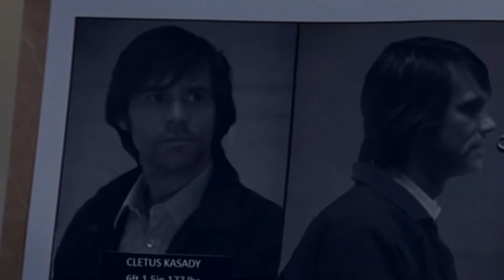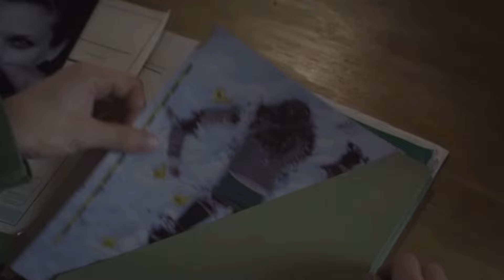Venom, Directed by Gary Ross, Trailer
Well, many people wanted me to make a trailer for the cancelled film Venom from Director Gary Ross. I used to make a video, but since I was just starting to edit the video, it didn't turn out very well, nevertheless it is on the channel. The plot would be built around Eddie Brock, who was resurrected after the events of Spider-Man 3 (2007). The main villain was Cletus Casady, aka Carnage. On the Internet, on a fan site, I saw Rebecca Ferguson in the role of Anne Weying. Maybe Tobey Maguire could have appeared as Spider-Man, but I used him as a flashback.

Cast:
Topher Grace. Eddie Brock/Venom
Jim Carrey. Cletus Cassidy/Carnage
Rebecca Ferguson. Anne Weying